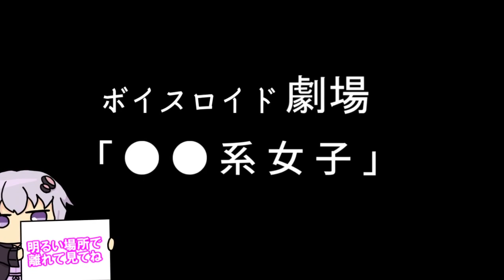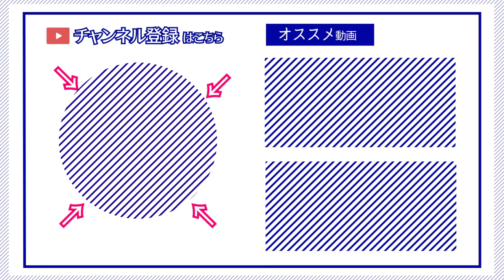【ゆかり先生劇場】ショートコント『●●系女子』（VOICEROID劇場）